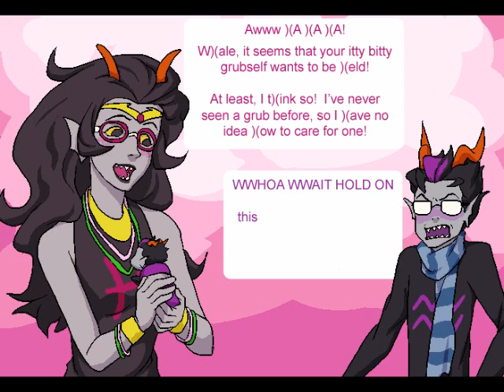Grubsitting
Eridan invites Feferi over to do some grubsitting.